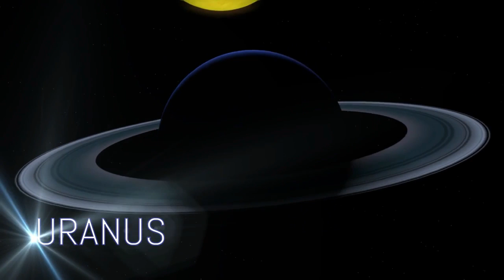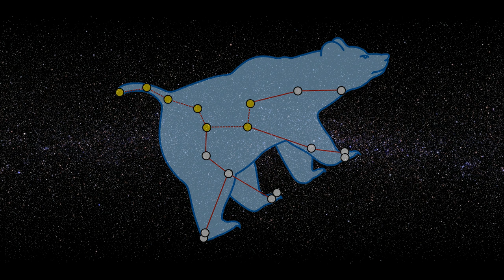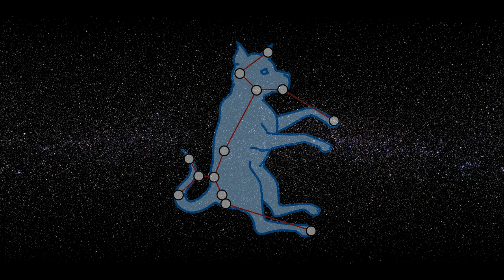Planetarium in Sinhala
Astronomy in Sinhala - මේ මුළුමහත් විශ්වයම පිළිබදව සිංහල බසින් කෙරෙන හැදින්වීමකි. ග්‍රහලෝක , තරු රටා , ග්‍රහවස්තු ආදී කරුණු මේ තුල අඩංගු වේ.
Dubbing By : DEVON PADMASIRI